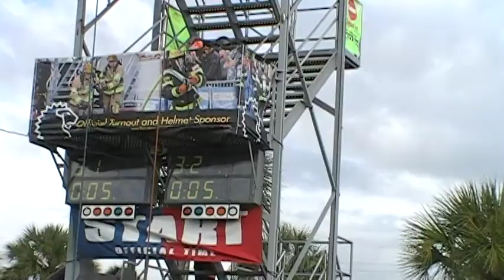Jesse Laronde Day 2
mens Individual combat challenge Day 2
World Challenge XXI 2012 Myrtle Beach SC